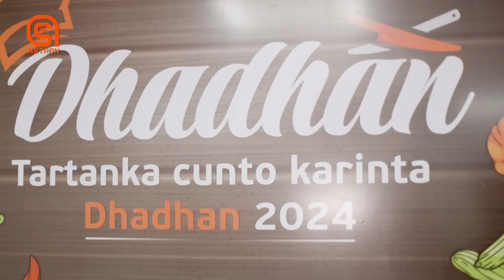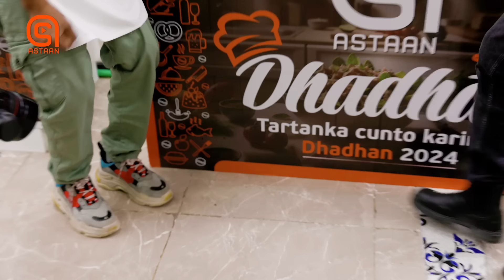Dhadhan Xalqada 16-aad: Soo shido, koofida maa iga dhaqaaqday Lii Caato iyo Cabdullahi Kashka.